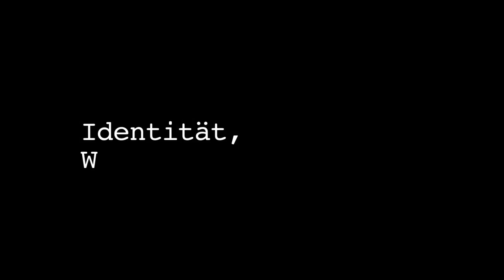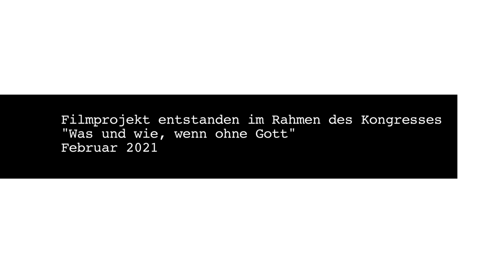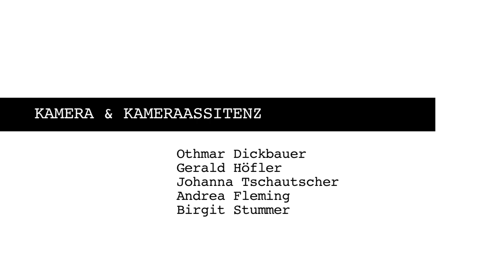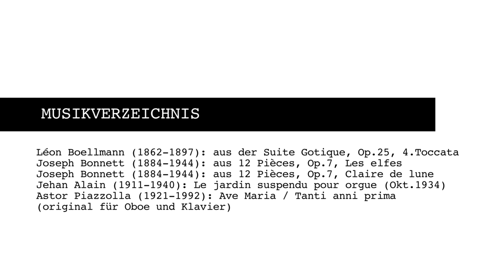Identität, Wer bin ich? - Was und wie, wenn ohne Gott (IV)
Mit der Karwoche beginnt die reichste und liturgischste Zeit des Kirchenjahres. Angesichts der Pandemie zunehmend ins Digitale geworfen, geben Ihnen in den kommenden Tagen Videos die Chance zum Zweifeln an Gott. Es ist - mit Mystikern unserer Zeit - der Versuch einer Annäherung an das Schreien Jesu am Kreuz: „Eli, eli, lema sabachtani“.

Text: Dietrich Bonhoeffer: Wer bin ich
Sprecher: Manuel Klein
Kamera: Othmar Dickbauer
Konzept: Judith Hamberger
Regie/ Schnitt: Johanna Tschautscher